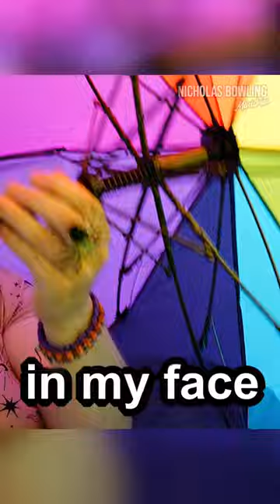Preacher at Pride Parade 🏳️‍🌈😳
This is part 1 of the Louisville Gay Pride festival. Expect part 2 next week!

My Testimony:
I grew up in church, but instead of knowing Jesus, I only knew religion. This led me to live a very hypocritical lifestyle. By the time I was in college, from the outside looking in, it seemed like I had everything together in my life. I was in the military, getting paid to go to college. I had plans to become a financial planner and expected to make a six figure income shortly after completing my degree. I had joined a fraternity and had access to all the alcohol, drugs and girls that I desired. In spite of all of that, on the inside I was broken, depressed, and empty as I searched through the world for something to satisfy my void.

I radically encountered God in a rock bottom moment and everything in my life changed from the inside-out. Instead of pursuing my own life plans, God rerouted my life into full-time ministry. After joining a local church, I began to voluntarily serve for several years. Over time that led into a church staff position opening up for me. As a result I’ve had the opportunity to wear many hats including: administration, overseeing media, sound, & lights, leading worship, preaching, leading outreach ministry, and many other tasks that have arisen with ministry. While being faithful with the small, the Lord started to open doors for me to preach and equip the saints at other churches as well.

God has expanded His reach through the ministry to include not only many different states in the U.S., but also several different nations.  Via in person encounters and social media platforms including YouTube, Facebook, and Instagram, we're reaching the world with the Gospel of Jesus Christ.

God has given me a beautiful wife named Abigail, and blessed us with two lovely children named Nora and Will. Abigail is currently on staff at our church as the Worship Pastor. Our hearts desire is to love God, love others, and walk as Jesus walked.